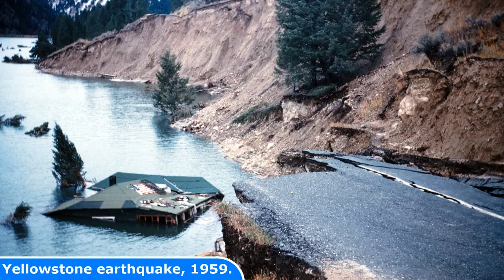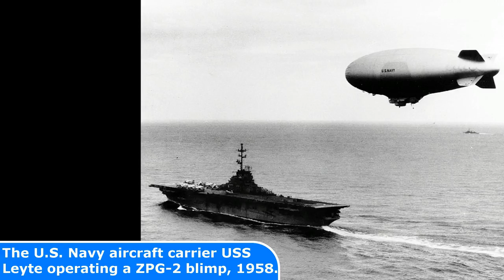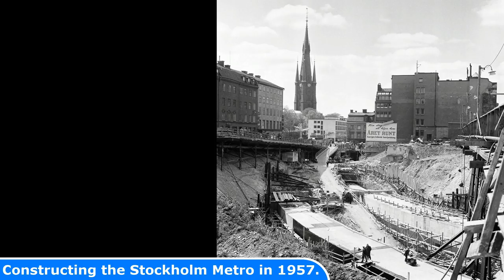25 AMAZING Old Photos from the 1950s You HAVE TO SEE!!!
25 AMAZING Old Photos from the 1950s You HAVE TO SEE!!!

Todays Photos
1  Francisco Franco and Dwight D. Eisenhower in Madrid in 1959
2  Hula-Hoop was popular in the 1950s
3  Richard Nixon and Nikita Khrushchev debating at the American National Exhibition in Moscow, 1959
4  Che Guevara in his trademark olive-green military fatigues, Cuba, 1959
5  Mercury Astronauts in Weightless Flight on C-131 Aircraft, 1958
6
7
8  Yellowstone earthquake, 1959
9  Human computers at NASA, 1959
10  Elvis Presley and a roomful of other young men being sworn into the US Army, Arkansas, 1958
11  Dr. Martin Luther King, Jr. being arrested in Montgomery, Alabama, for "loitering" in 1958
12
13
14  Revolution in Iraq, 1958
15  The U.S. Navy aircraft carrier USS Leyte operating a ZPG-2 blimp, 1958
16  Visit of Emperor Haile Selassie of Ethiopia on USS Qunicy, Egypt
17  Guggenheim Museum under construction, New York City, 1957
18  Actress Marie McDonald re-enacts scene from her story of kidnaping at home, San Fernando Valley, California, 1957
19  On Oct. 4, 1957, the Soviet Union launched Sputnik, humanity's first artificial satellite, thereby ushering in the Space Age
20  Mao Zedong on an airplanem 1957
21  Jet Rocket ride at Riverview Park, Chicago, 1957
22  Peter Ustinov arriving in New York with his son and pet, 1957
23  The rumble segment from West Side Story, Broadway, 1957
24  Constructing the Stockholm Metro in 1957

Today's Historic Photos: